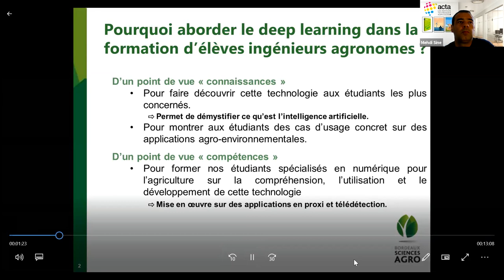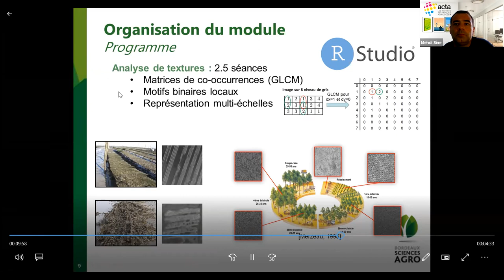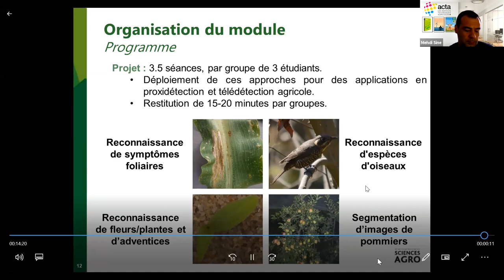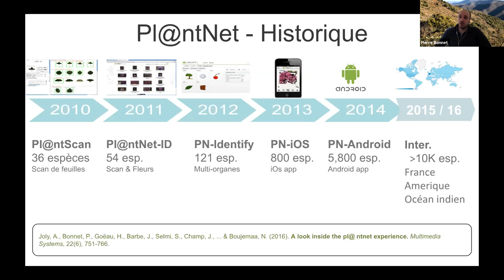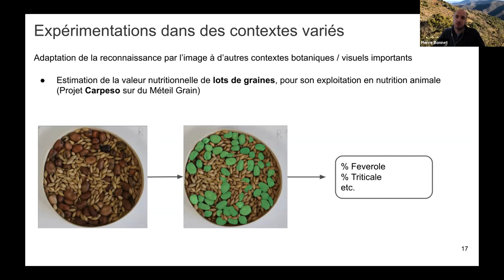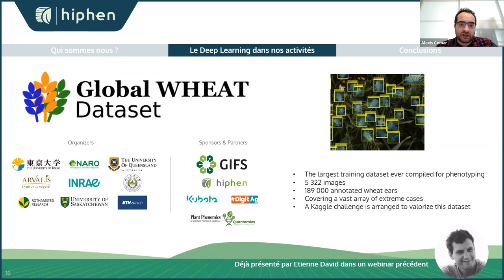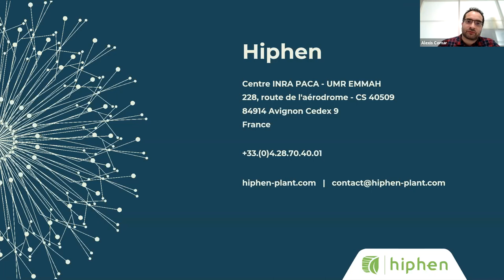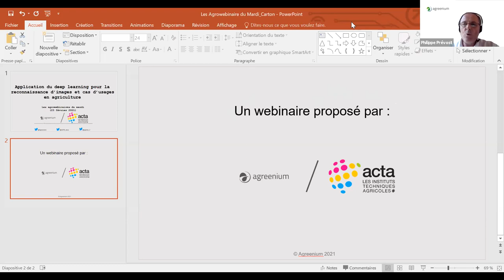Application du Deep learning pour la reconnaissance d’images et cas d’usages en agriculture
Replay du Webinaire du 23 Février : Reconnaissance des plantes ou des organes des végétaux, détection de maladies des cultures, suivi des rendements des parcelles agricoles ou des forêts, … de nouveaux outils et méthodes du domaine de l’Intelligence Artificielle basés sur l’analyse d’images sont aujourd’hui proposés pour progresser sur ces problématiques. A l’instar de ce que l’on voit se développer dans de très nombreux secteurs, le Deep Learning, ou apprentissage profond, basé sur l’utilisation « avancée » de réseaux de neurones artificiels est porteur de très grandes promesses pour l’agriculture.

De quoi s’agit-il ? Comment ces méthodes sont-elles enseignées aujourd’hui dans les écoles d’agronomie ? Quels sont le potentiel et les limites de ces technologies ? Comment la recherche a-t-elle fait germer des jeunes pousses participatives ou commerciales en rendant l’analyse d’image « intelligente » et accessible ?

Intervenants :

Pierre BONNET, CIRAD ; Alexis COMAR, HIPHEN ; Lionel BOMBRUN, Bordeaux Sciences Agro.

Animation :

Mehdi SINÉ, Directeur Scientifique, Technique et Numérique, Acta-les instituts techniques agricoles.